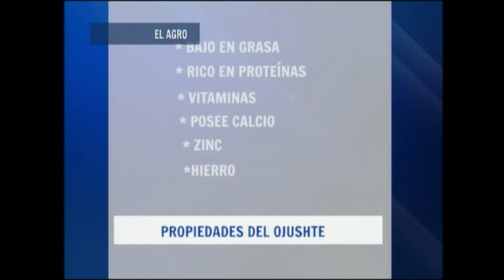¿Sabe ud qué es el Ojushte? Esto hace un grupo de mujeres con dicha semilla